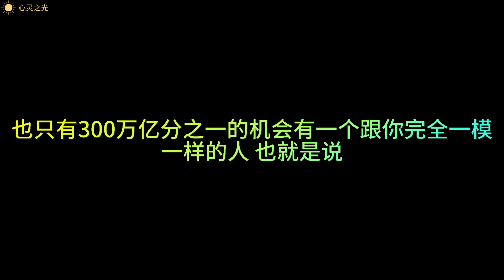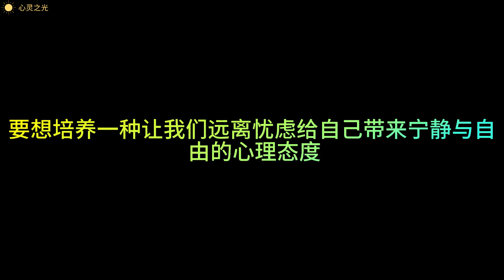戴尔·卡耐基《平安快乐的七大办法》 五、保持自我本色 | 人性的优点 | 焦虑 | 忧虑 | 快乐 | 成功 | 战胜焦虑 | 专注当下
摘录自戴尔·卡耐基的《人性的优点》之‘平安快乐的七大办法’。

《人性的优点》作者戴尔·卡耐基，美国“成人教育之父”。20世纪早期，美国经济陷入萧条，战争和贫困导致人们失去了对美好生活的愿望，而卡耐基独辟蹊径地开始了一套融演讲、推销、为人处世、智能开发于一体的教育方式，他运用社会学和心理学知识，对人性进行了深刻的探讨和分析。他讲述的许多普通人通地奋斗获得成功的真实故事，激励了无数陷入迷茫和困境的人，帮助他们重新找到了自己的人生。接受卡耐基教育的有社会各界人士，其中不乏军政要员甚至包括几位美国总统，千千万万的人从卡耐基的教育中获益匪浅。卡耐基在实践的基础上撰写而成的著作，是20世纪最畅销的成功励志经典。

背景音乐： Kevin MacLeod的Meditation Impromptu 03根据知识共享署名 4.0许可授权用户使用。来源： 音乐人：